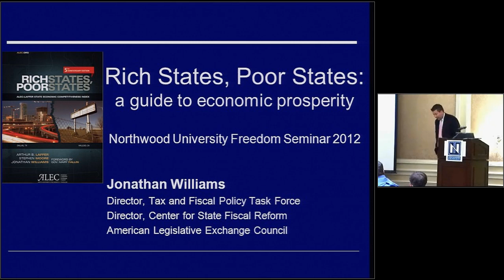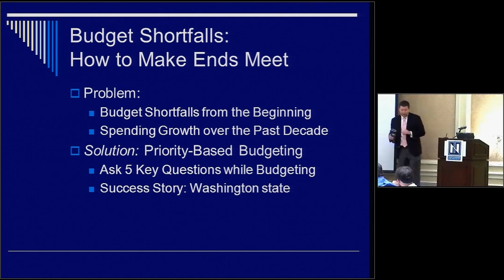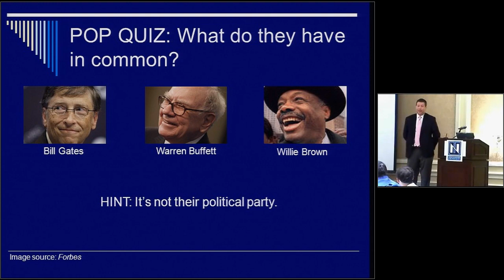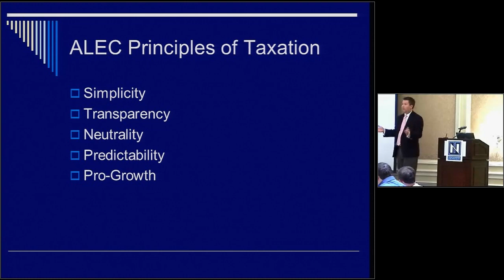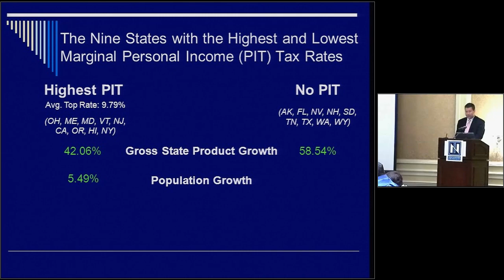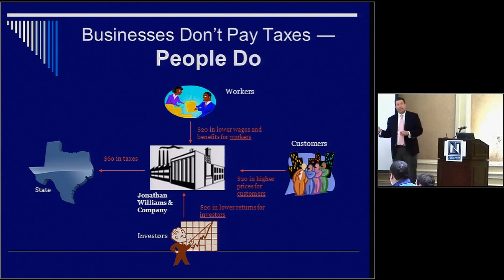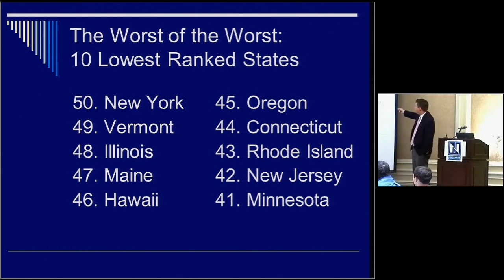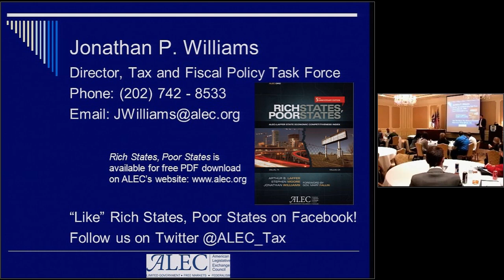Jonathan Williams - Why Are There Rich States and Poor States in America - FS 2012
Freedom Seminar 2012 w/ Jonathan Williams